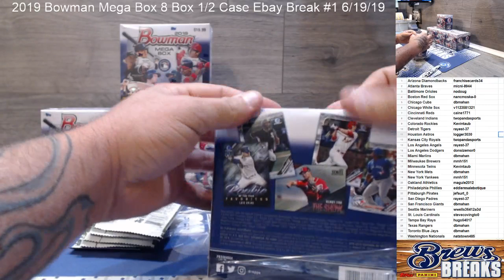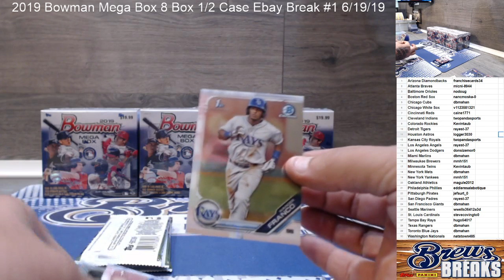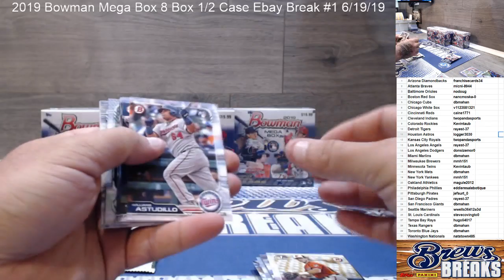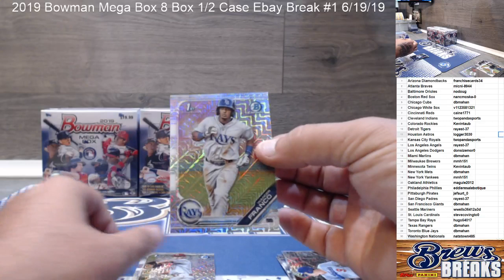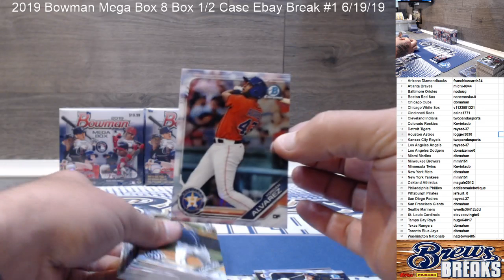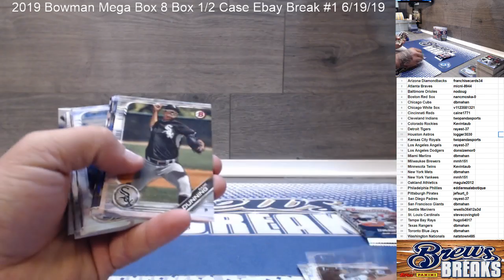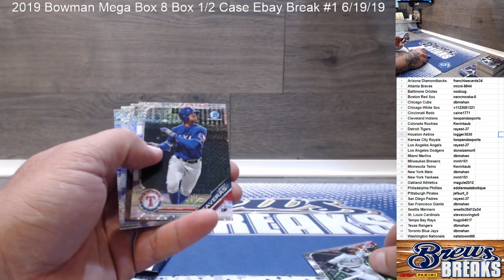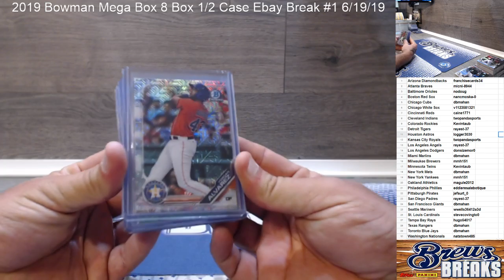2019 Bowman Mega Box 8 Box 1/2 Case Ebay Break #1 6/19/19